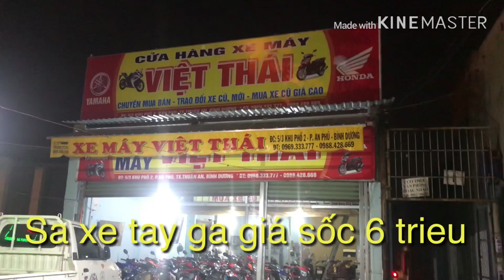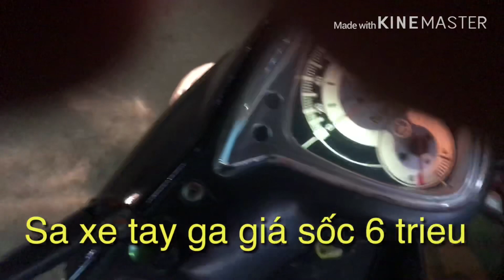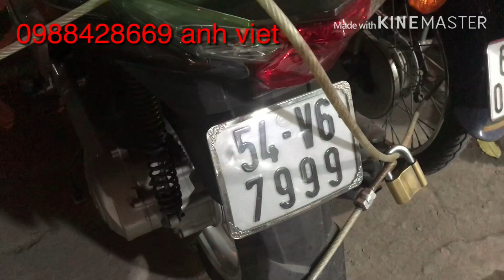Xe tay ga giá re# xe may giảm giá# hàng mới về#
Mình mới làm video anh em xem nhớ bấm kênh đăng ký ,ủng hộ video mình nha cảm ơn chân thành mọi người rất nhiều nhé số điện thoại của mình là 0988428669 hoặc 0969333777